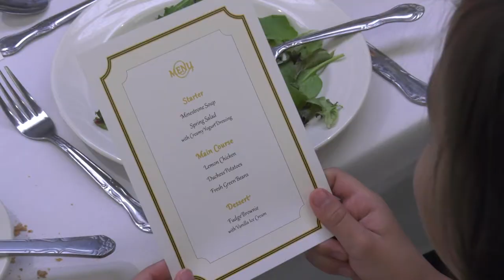"At Your Service" Event at Crestline Elementary School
Crestline Elementary School's library was recently turned into a fine dining restaurant. The "At Your Service" event was hosted by Chartwells, Evergreen Public Schools' food service partner. Students chosen for the special event received a short lesson about dining etiquette before sitting down with District leaders and community members for a four course meal. The goal of the program is to reward students for their achievements, learn table etiquette, and help students build career aspirations.